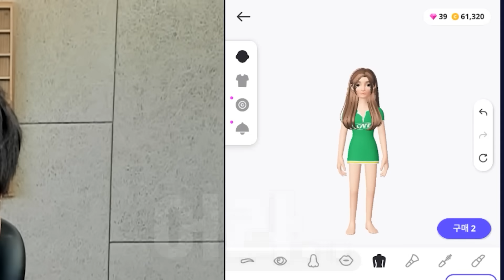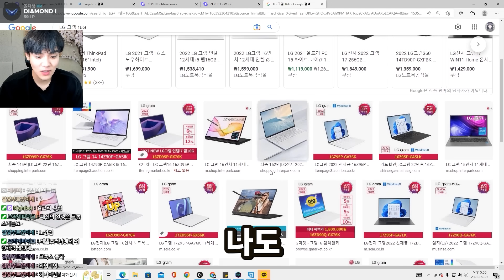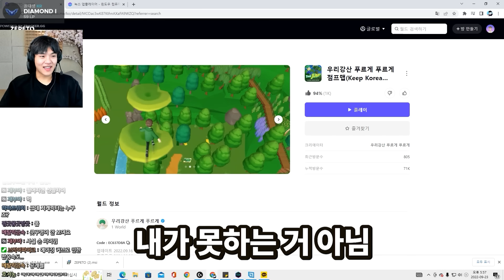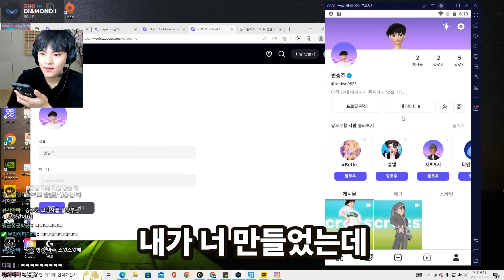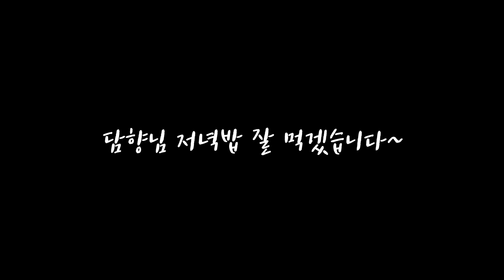인생 첫 메타버스 체험 (Feat.제페토 크록스)